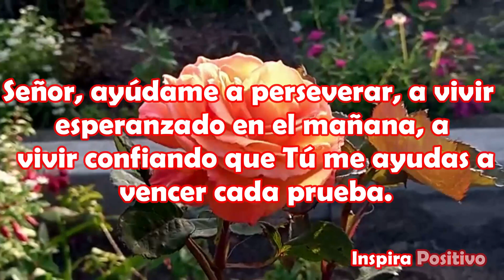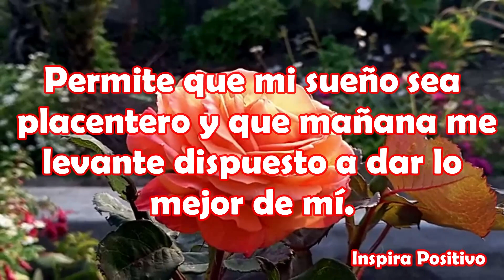Buenas Noches Dulces Sueños Con Lindo Mensaje Abrelo Video bien bonito de hasta mañana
Buenas Noches
Señor, ayúdame a perseverar, a vivir esperanzado en el mañana, a vivir confiando que Tú me ayudas a vencer cada prueba